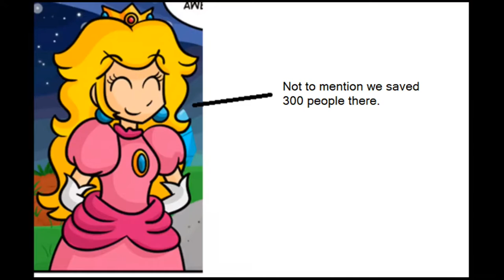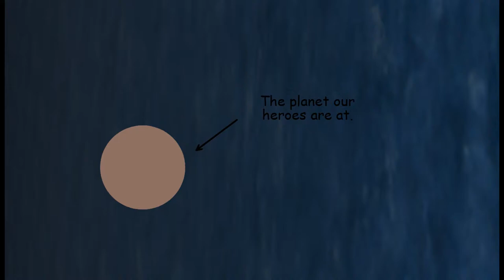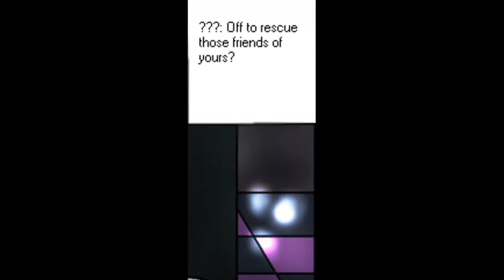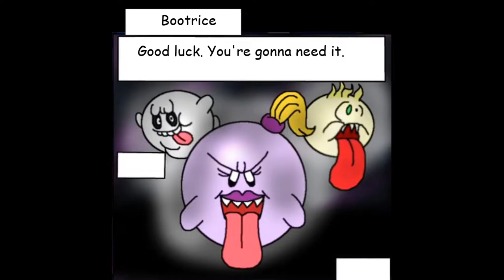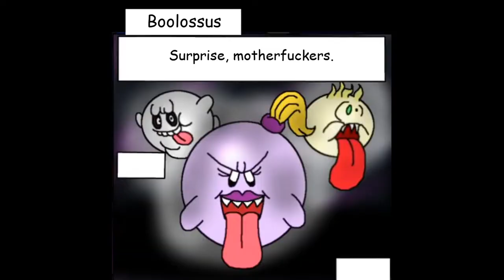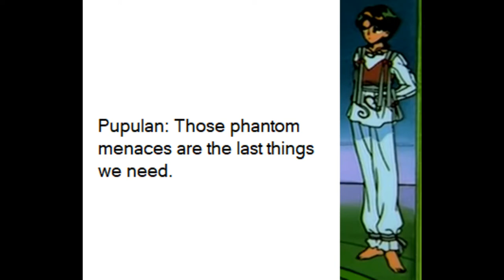Super Princess Peach Galaxy 2 - Part 27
The time has come for the Chosen 5 to save the kids of Peach Creek from Kamek's spell and Haunty Halls Galaxy. They also have a run-in with the Boo Trio. Also, Pupulan, Ridley, and King Goobot V are there.

Videos and Images Used:
 Conker: Live & Reloaded
 Ed, Ed, n Eddy
 EEnE: The Mis-Ed-Ventures
 Jimmy Neutron: Boy Genius
 My Little Pony: Equestria Girls (series)
 Rugrats
 Sailor Moon
 Sailor Moon Super S: Black Dream Hole
 Super Mario Galaxy 1&2
 Super Mario Galaxy comic by ParatroopaCX
 Super Mario Sunshine
 Super Princess Peach
 Super Smash Bros. Ultimate
 The 3 Little Princesses
 The Adventures of Jimmy Neutron: Boy Genius

Audio Used:
 Dexter
 Igor
 Mortal Kombat

© Cartoon Network / DC Comics / Disney / Hasbro / Kodansha Comics /
Matthew the Music and Hot Wheels Fan 2022 / Media DHX / MGM / Microsoft / Nintendo / Paratroopa CX / Pixar / Rare Ltd. / ShoTime / The Bourgyman / Viacom / Warner Bros.